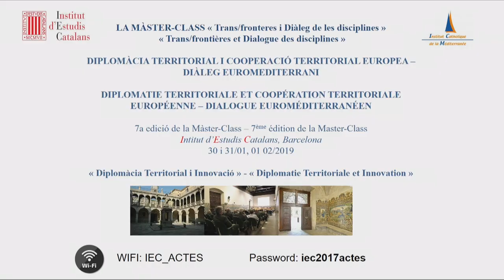7a edició de la master class Trans/fronteres i diàleg de les disciplines. BENVINGUDA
Sota el títol «Diplomàcia territorial i cooperació territorial europea. Diàleg euromediterrani», la setena edició d’aquesta master class se celebrà els dies 30 i 31 de gener i 1 de febrer de 2019.

Benvinguda del Sr. Joandomènec Ros, President de l'Institut d’Estudis Catalans.
Sra. Martina Camiade, delegada de Perpinyà (IEC).
Hble. Sr. Cyryl Piquemal, cònsol general de França a Barcelona.
Presentació de la Màster-Class: context, objectius i perspectives.
Presentacions de les Universitats pels directors de Master 2.

Organització: Institut Catòlic de la Mediterrània i Institut d’Estudis Catalans